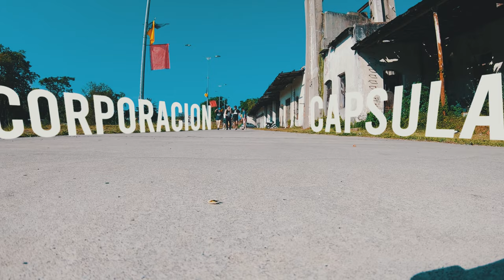Corporacion Cápsula/Trailer bboy SAIYAN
Bboys desde Uruguay!

Bboys: Zent, King Pm, Tony, Soria, Dido, Juiced, Martín.